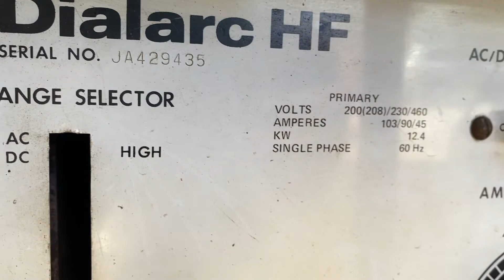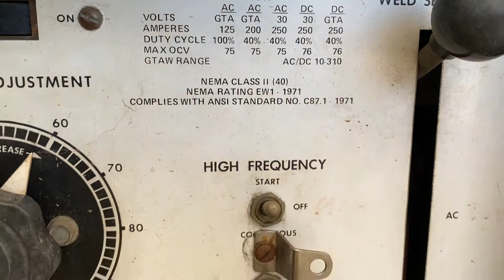Miller Dialarc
I'm selling this complete TIG Welder